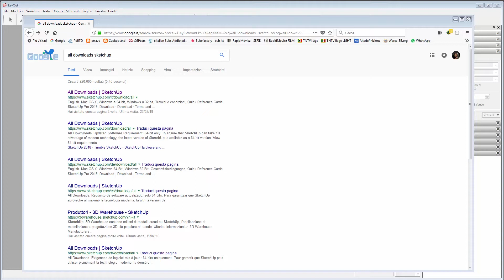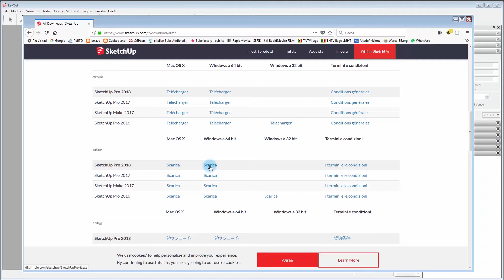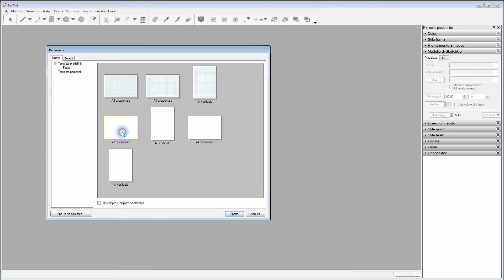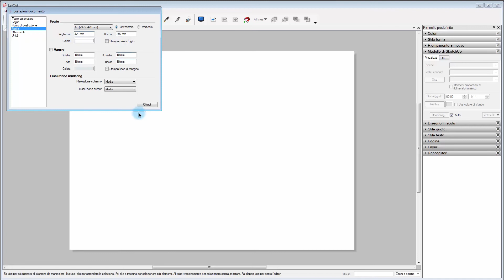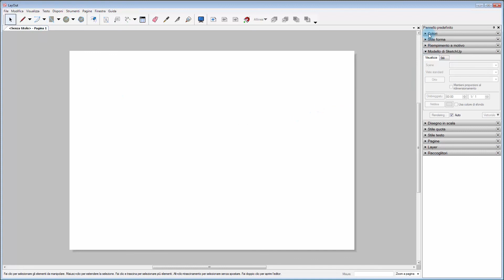Sketchup | impaginare il progetto con LayOut lez.1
La prima lezione del corso online su SketchUp LayOut. Vediamo cos'è LayOut e come funziona.